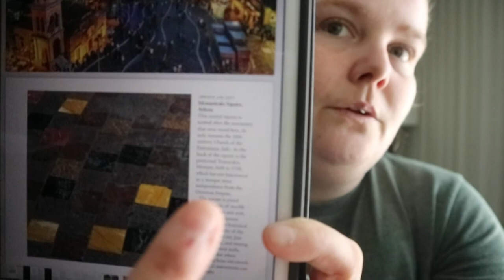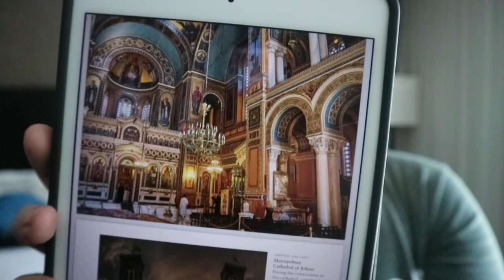Visual Explorer Guide Greece